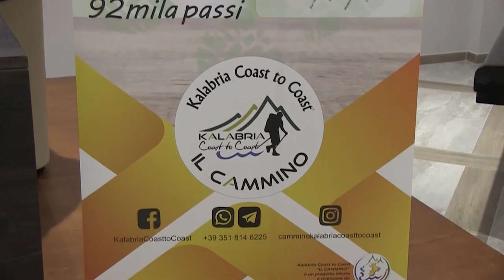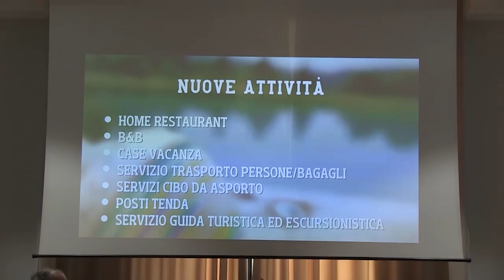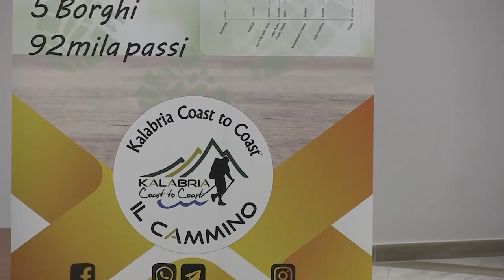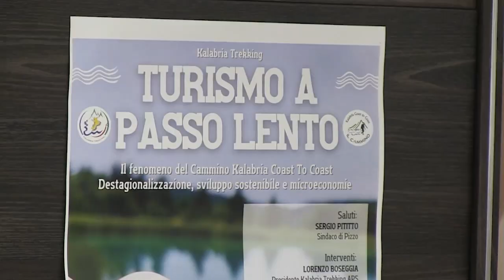Calabria | Successo per il cammino "kalabria coast to coast"